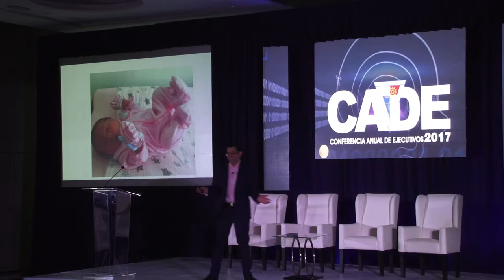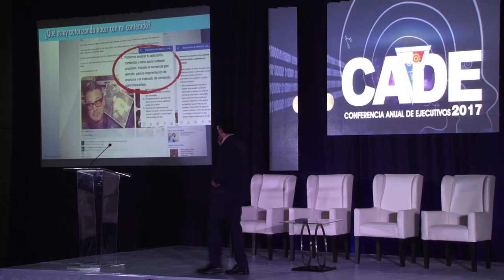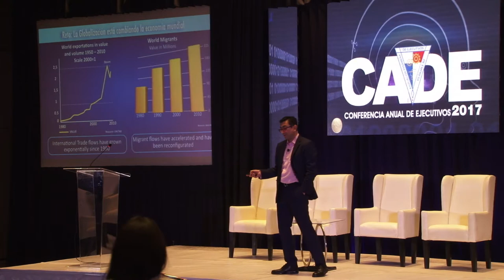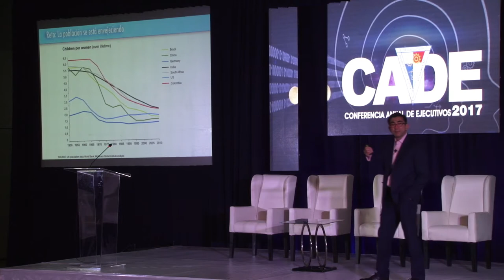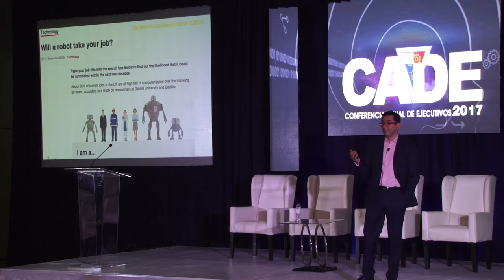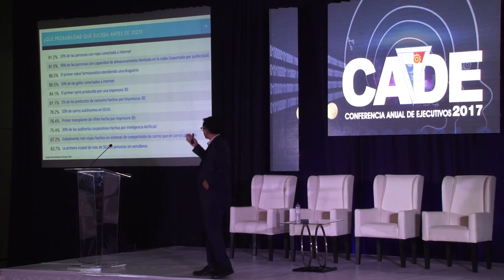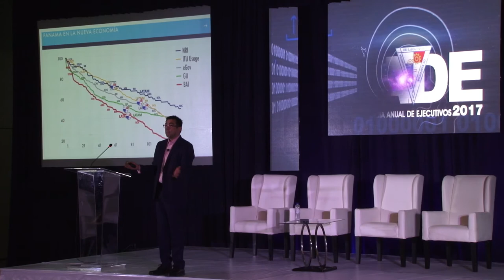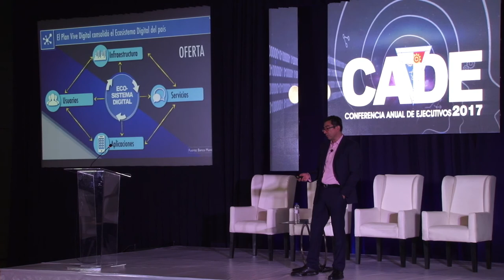Representante del BID, Diego Molano en CADE 2017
El Gobierno de Panamá tiene una estrategia de transformación digital. Lo mismo se requiere en sector privado para la economía digital global. Representante del BID, Diego Molano en CADE 2017